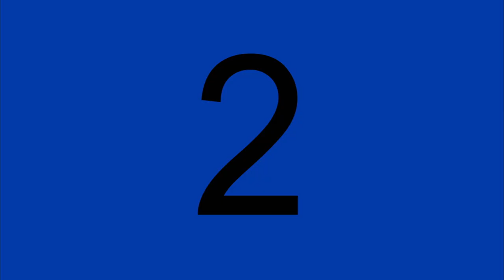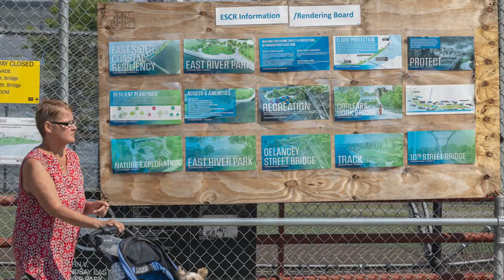Heroes of the Harbor 2024 Tribute - East Side Coastal Resiliency Project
Every year, the Waterfront Alliance honors those who have contributed to the vibrancy, sustainability, economy, education, and awareness of the New York and New Jersey harbor, its port, and the metropolitan area. This event elevates the importance of our waterways, port, and coastlines to decision makers, influencers, and leadership.

This year, we honor the East Side Coastal Resiliency Project and Christopher O. Ward, Former Executive Director of the Port Authority of New York and New Jersey and Commissioner of the New York City Department of Environmental Protection.